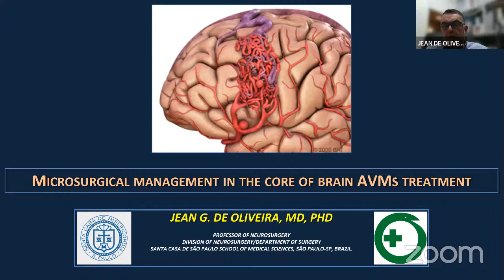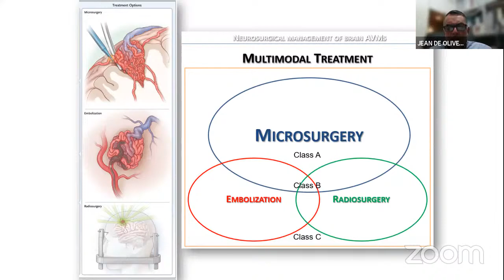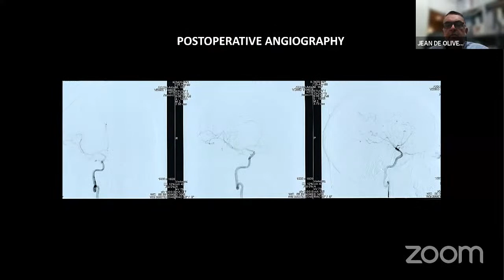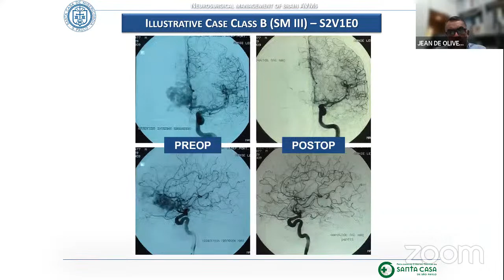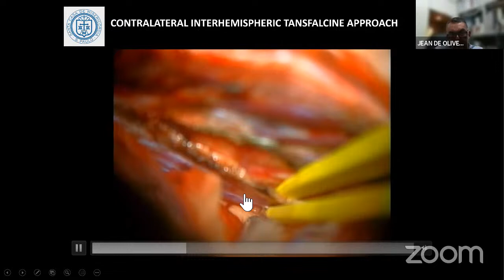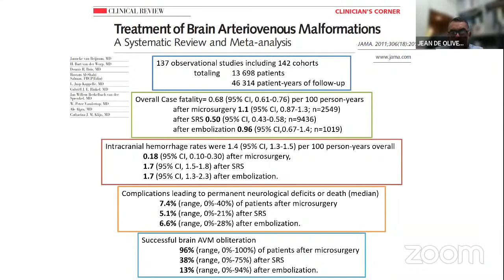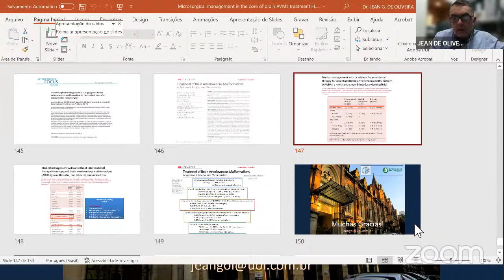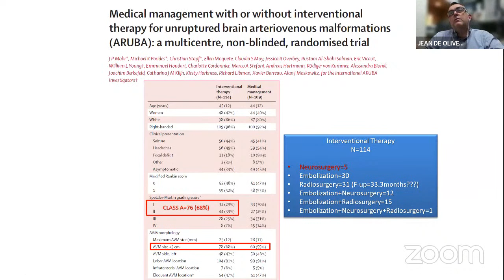Live with Restream